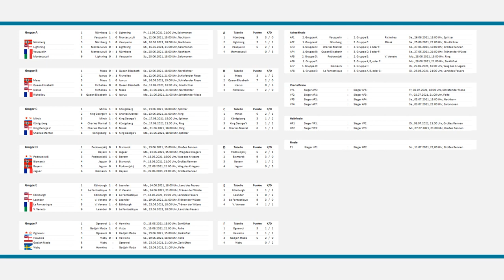Leander - Le Fantastique | World of Warships - European Championship 2021 (WoWs EM / EC)